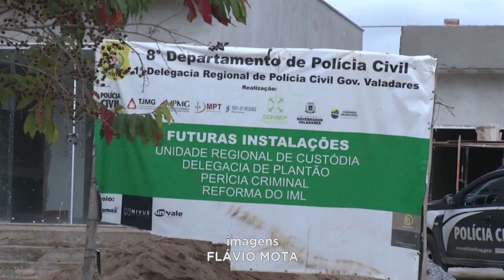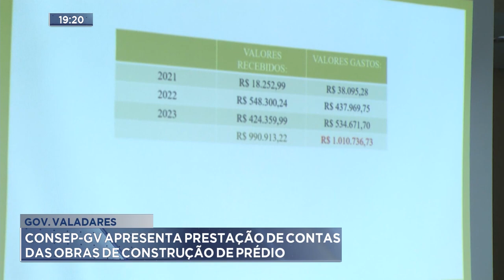Gov. Valadares: Consep-GV apresenta prestação de contas das obras de construção de prédio.